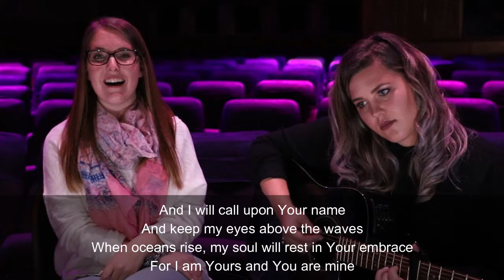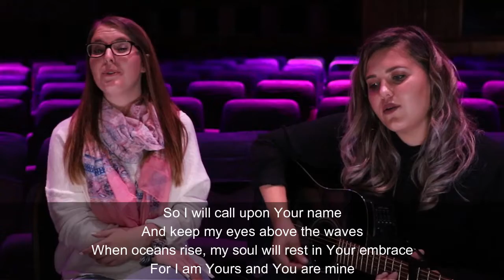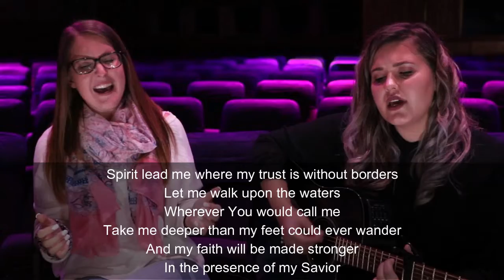FGC Worship Ministry 28 May 2020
It's never a bad thing to stop... and pause. and worship God